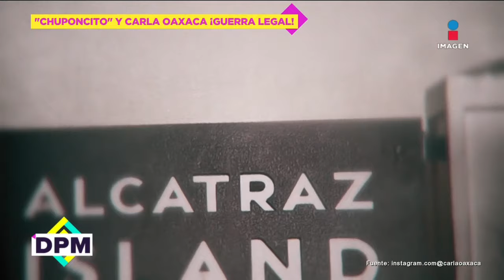‘Chuponcito’ interpone contrademanda a Carla Oaxaca por presunta EXTORSIÓN | De Primera Mano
Chuponcito interpone contrademanda a CarlaOaxaca por presunta EXTORSIÓN.